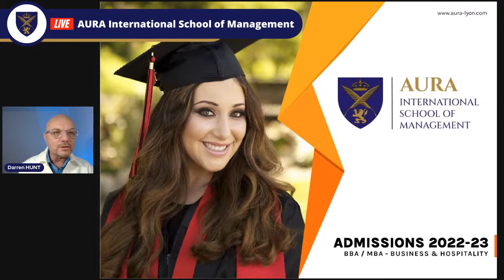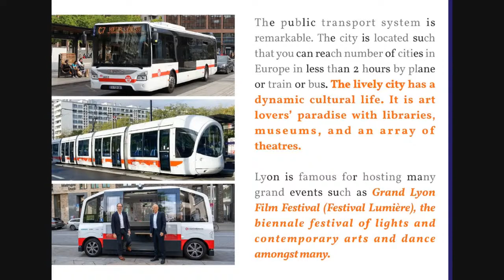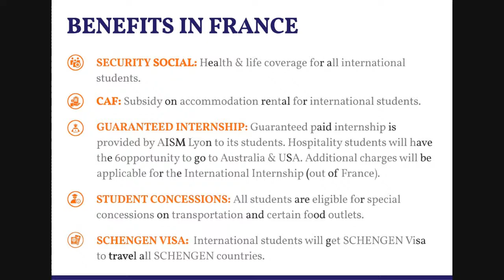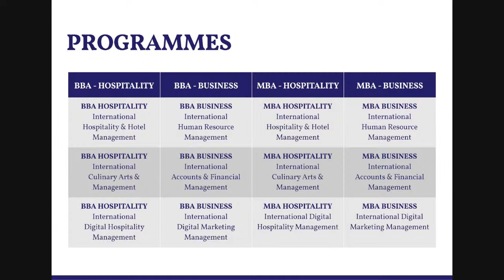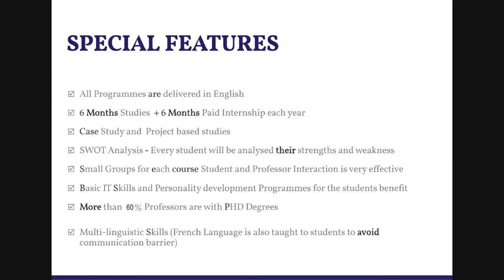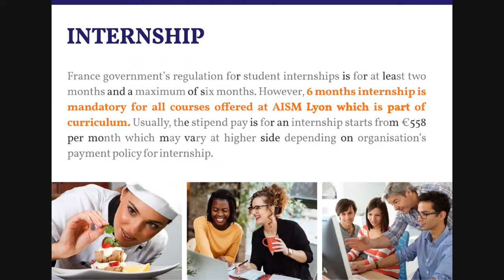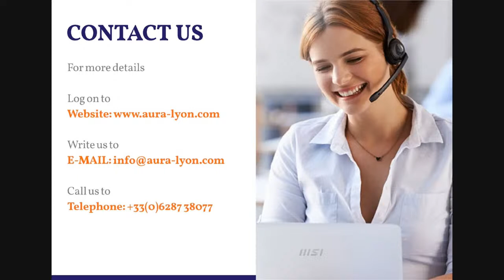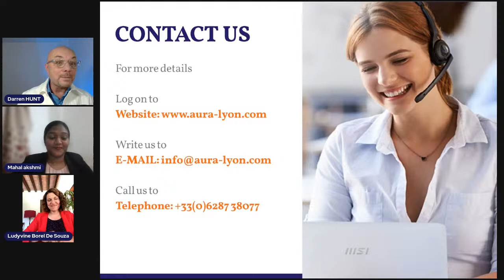Aura International School of Management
Discover Aura International School of Management in Lyon, France and the courses offered during this live webinar hosted by its President and Director, Mr Darren HUNT and Mrs Ludyvine Borel De Souza.